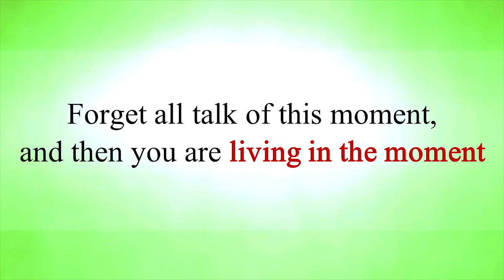Forget all talk of this moment, and then you are living in the moment || Acharya Prashant (2016)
Context:
~ How to live in the present moment?
~ How to live 'Here and Now'?
~ जागरूकता में कैसे जिएं?
~ Acharya prashant in rishikesh